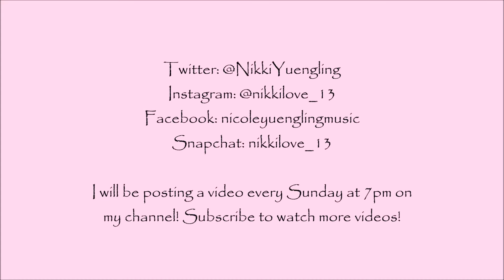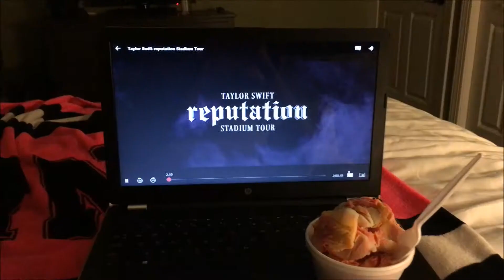VLOG | Tennessee Vlog (2019)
Hi loves! I just got back from Tennessee and I thought I would share my trip with you all! Here is part one of my Tennessee vlog!

My first album "Undercover" is out now!